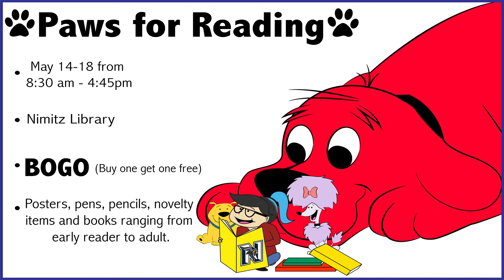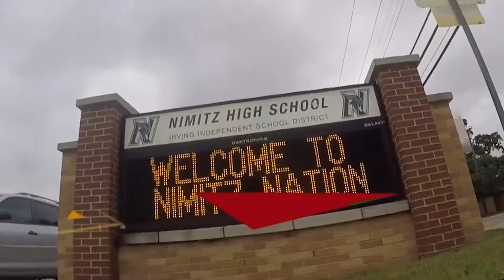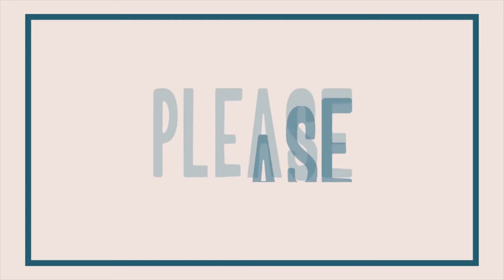Viking View 05 16 18